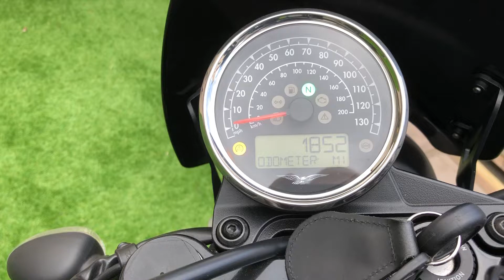Moto Guzzi V7 III Stone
Moto Guzzi V7 III Stone with Agostini exhaust